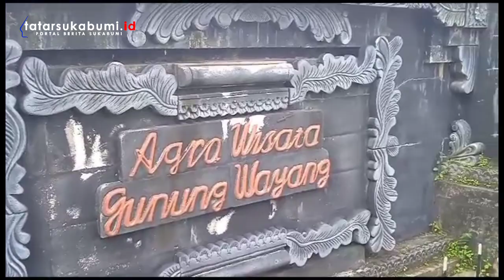Keindahan Agro Wisata Gunung Wayang Sukabumi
Recommended untuk di kunjungi, objek wisata Sukabumi